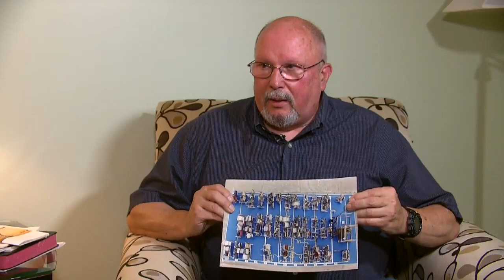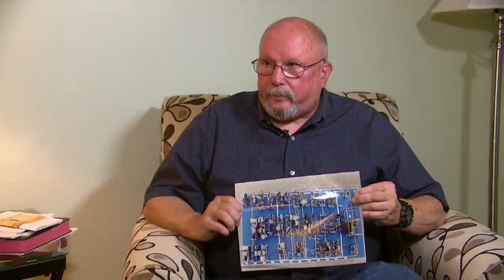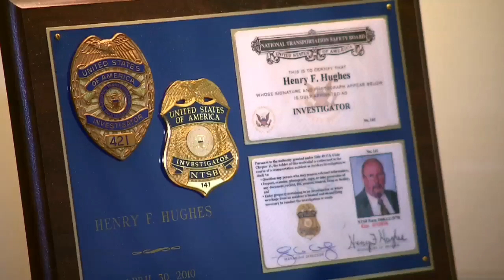TWA flight 800 NTSB investigator Hank Hughes extended interview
A former investigator for the National Transportation Safety Board says a missile may have brought down TWA flight 800 in 1996, killing more than 200 people.

The plane was Paris-bound from New York July 17, 1996 when it disintegrated above the Atlantic Ocean. Until now, NTSB investigators have said a fuel tank inside of the plane exploded.

"There's no question in my mind [that we're not getting the full story]," former NTSB TWA flight 800 investigator Hank Hughes said.

Hughes was in charge of reconstructing the TWA 800 for the NTSB, and said a missile is responsible for the 230 deaths.

Uploaded to YouTube for archival purposes only